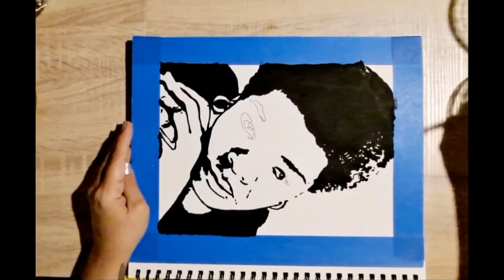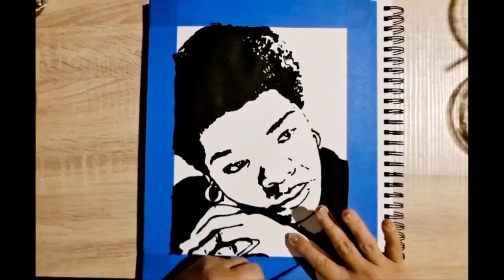Maya Angelou Acrylic Painting Demonstration #01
Welcome, you Beautiful Creatures!
Here is a behind the scenes look into my process painting Maya Angelou.